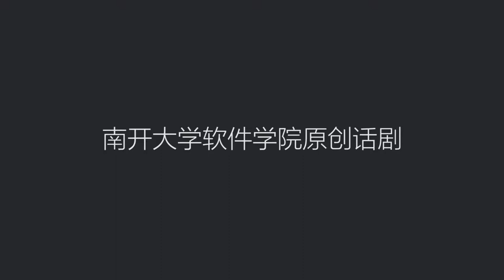南开大学软件学院原创话剧《公为津门南开》——导演访谈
本视频是南开大学软件学院原创话剧《公为津门南开》的导演访谈，我们将带您从导演的视角瞻仰张伯苓老校长的人生传奇。